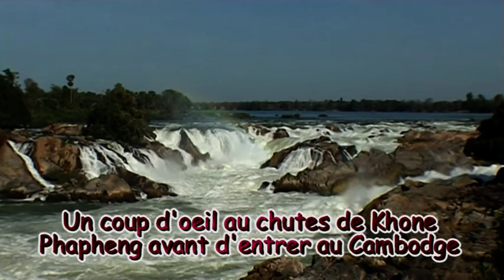Vidéo voyage Laos (du 23 au 28/01 2008) et Cambodge (Kampuchea) - Laos : Champassak / Stung Treng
voyage,laos,vientiane,luang prabang, mekong,waterfall,kampuchea border,
Descente voiture/bateau en suivant le Mékong depuis Champassak jusqu'aux chutes de Stung Treng  (Khone Phapheng à la frontière du Cambodge) en passant par la visite de l'île de Khong